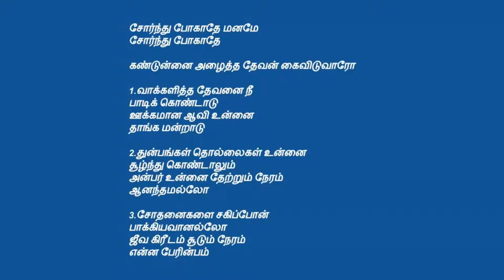tamil christian songs | சோர்ந்து போகாதே மனமே| Sornthu Pogathe Manamae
Sornthu Pogathe Manamae சோர்ந்து போகாதே மனமே
 christian songs, tamil christian song,